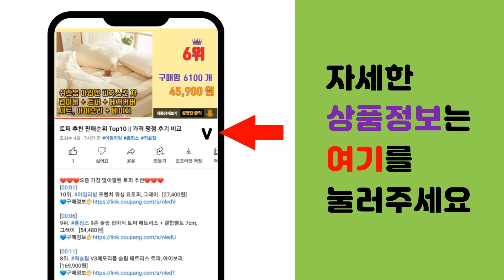부린강염버너 추천 판매순위 Top10 || 가격 평점 후기 비교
❤️❤️❤️요즘 가장 많이팔린 부린강염버너 추천❤️❤️❤️

[00:01]
10위. 블린 대륙강염버너 B16신형 스토브 버너, 1개, B16본체+부탄가스 아댑터 [49,800원]

[00:06]
9위. 강력캬 마크3 마크4 mark-3 mark-4 강력햐 화력분배기 부린 강염 버너 호환 제품 [3,200원]

[00:11]
8위. 고화력 강염 3구 호스버너 JB-103(블랙) 캠핑버너 가스버너 낚시버너 [61,200원]

[00:16]
7위. 동성 이소가스 해바라기 버너1007 올스텐+링가드+수납가방, 혼합색상, 1세트 [103,000원]

[00:21]
6위. 휴대용 접이식 미니버너 캠핑버너 강염버너 캠핑스토브 방풍판포함 [29,900원]

[00:26]
5위. 캠프랩 그리들 스토브 8.8, 카키, 1개 [89,000원]

[00:31]
4위. 블린 대륙강염버너 B16신형 스토브 버너, 1개, B16본체 [46,800원]

[00:36]
3위. 녹색잎 미니 휴대용 캠핑버너 강염버너 캠핑스토브+방풍판 세트 [30,900원]

[00:41]
2위. 부린 BULIN B18 강염 버너 스토브 캠핑용 등산용 야외용 소형 가스렌지 대륙 BL10 [68,800원]

[00:46]
1위. 부린 강염버너 B16 PRO + 부탄가스 어댑터 [75,900원]